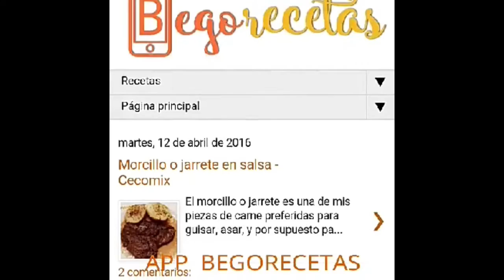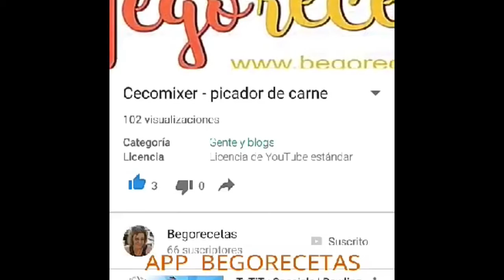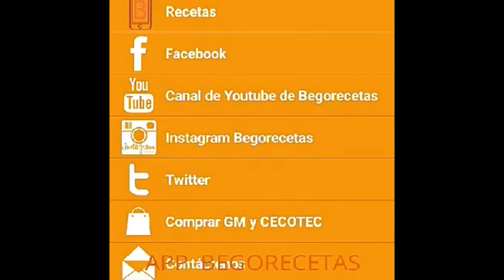Presentación APP del blog - Android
Ya disponible en Google Play. Próximamente versión iOS